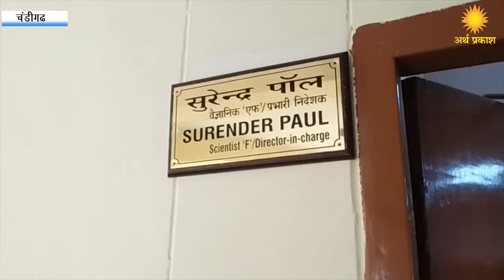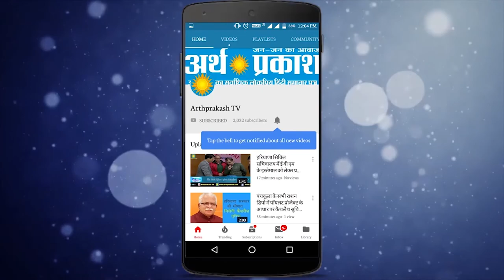जानिये कब दस्तक दे सकता है मानसून, अर्थ प्रकाश लाया मौसम की सटीक जानकारी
जून के महीने में गर्मी का सितम इतना बढ़ गया है कि लोग तौबा कर रहे उत्तर भारत के कुछ हिस्सों में तापमान 50 के पार जा चूका है यही नहीं मौसम विभाग ने गर्मी के प्रकोप से बचने के लिए दिशा निर्देश भी जारी किये हैं वही बात करते हैं सिटी ब्यूटीफुल चंडीगढ़ की जहाँ अर्थ प्रकाश के संवाददाता ने मौसम विभाग चंडीगढ़ से आने वाले दिनों में मौसम कैसा रहेगा ये जानकारी ली चलिए देखते हैं